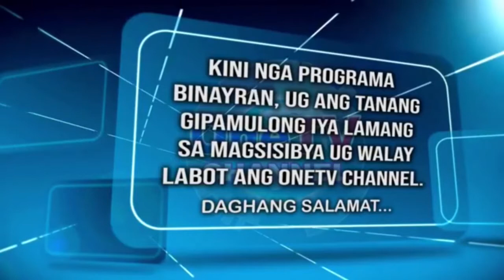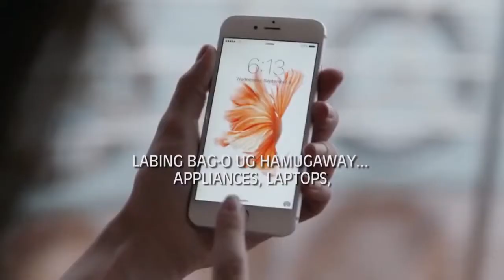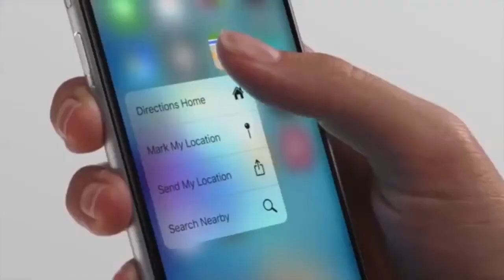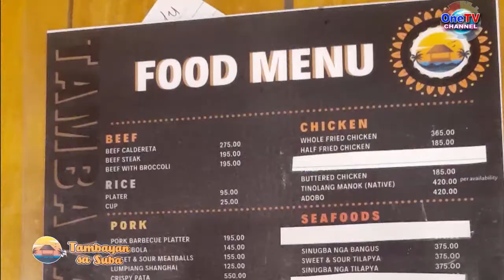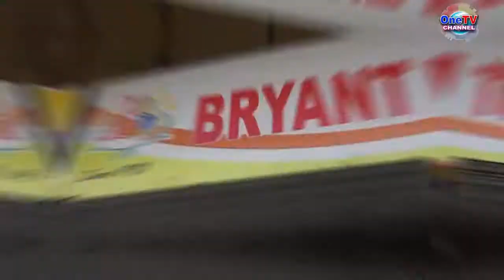OZAMIZ CITY: KASIKAS SA KATAWHAN NI BOY VISITACION, APRIL 4, 2022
MGA MAINIT NGA ISYU SA MISAMIS OCCIDENTAL, PINAAGI NI
   BOY VISITACION SA KASIKAS SA KATAWHAN